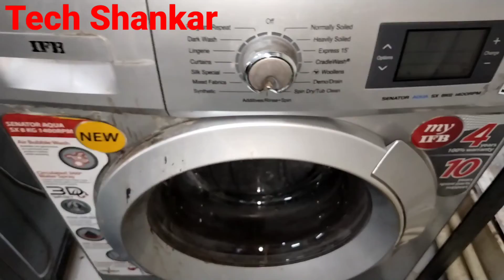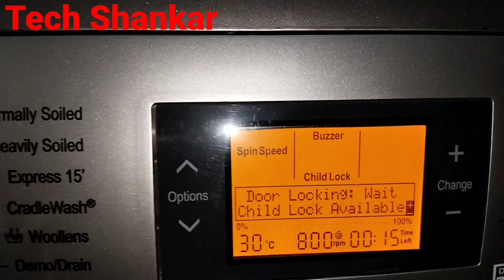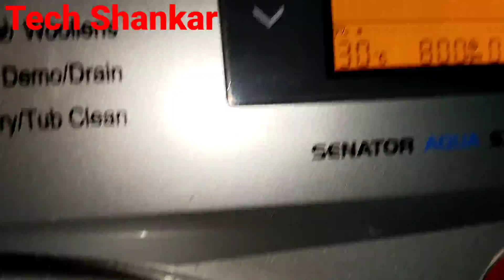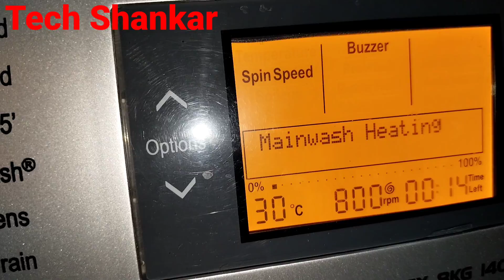IFB WASHING MACHINE FRONT LOAD SERVICE AT HOME वाशिंग मशीन की सर्विस कैसे करें घर पर